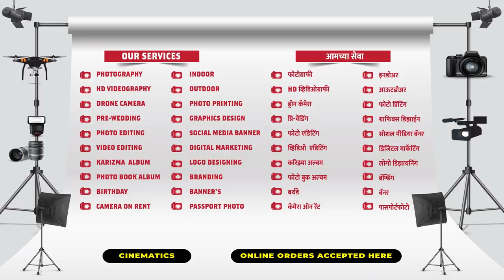Pre-Wedding | Yogesh & Varsha | Teaser | 2022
Present By Chikuuu Photografix